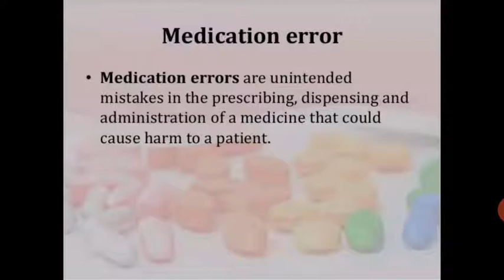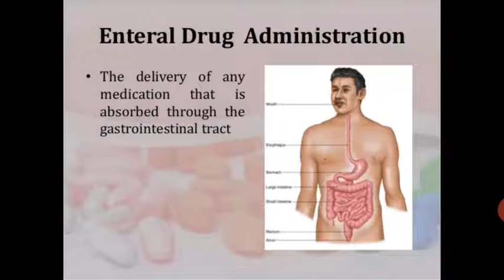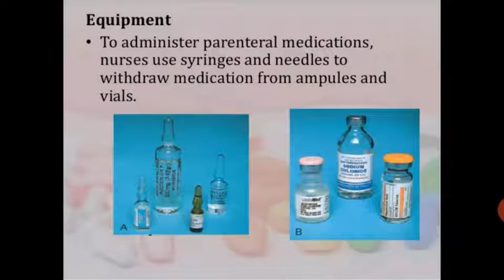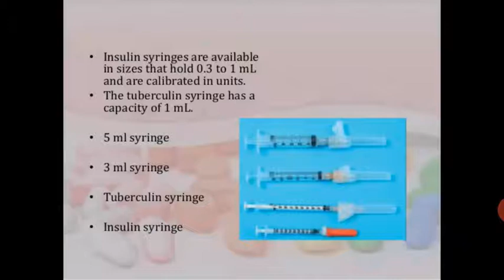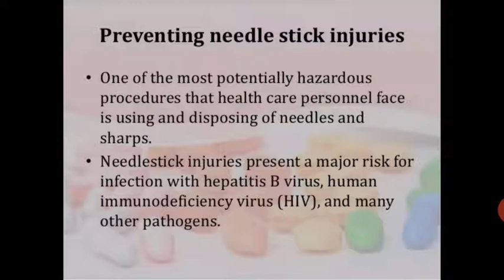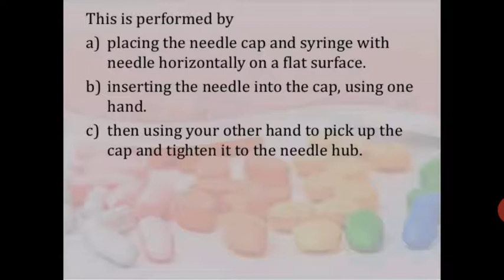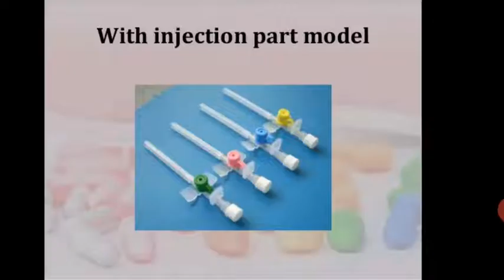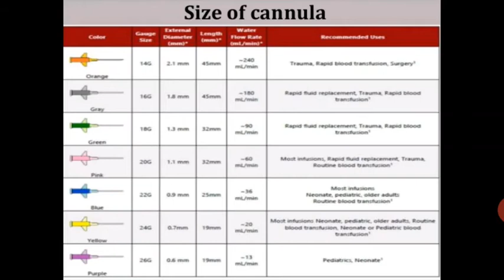Meenakshi Ma'am Topic:- Medication Administration Part 5th Sub:- Fundamental of Nursing.